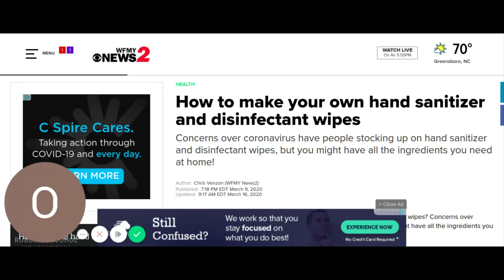How to make your own hand sanitizer and disinfectant wipes wfmynews2 com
Make sure you are ready for what coronavirus sends